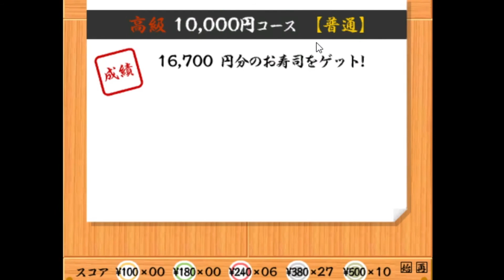寿司打ガチ勢が比較動画作ったらやばすぎた 【寿司打】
【音楽素材】・甘茶の音楽工房　様
　　　　　　・魔王魂　様
　　　　　　・PeriTune(ペリチューン)　様